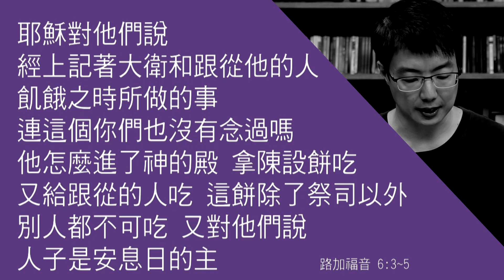(62)靈修時刻-路加福音 第6章3-5